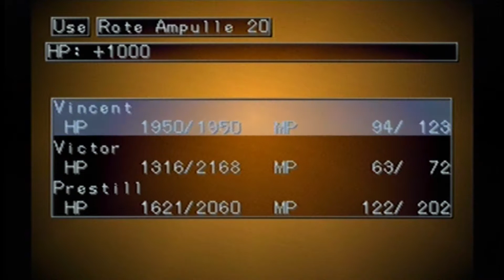Land of Sorrow - RPG Maker - Teil 28: Bittere Enttäuschung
War auf privat gestellt, weil meine Kommentare doch manchmal sehr cringy und unangenehm sind... Aber es war ein Teil von mir und ein Projekt, in das ich viel Arbeit gesteckt hatte, daher jetzt wieder öffentlich.
Vermutlich wird dieses LP die wenigsten interessieren. Ich habe dieses Spiel vor ca. 10 Jahren zu PS1-Zeiten gebaut und möchte dieser Arbeit nun gerne ein Let's Play widmen, um es zu verewigen. Wer weiß, wie lange diese umgebaute Playsi noch hält...
Wie gesagt, in erster Linie für mich, aber ich freue mich natürlich auch über Feedback und Wertschätzung. ;)
LG
SailorCheryl